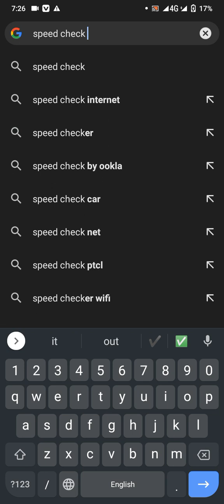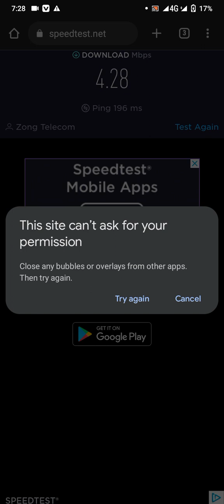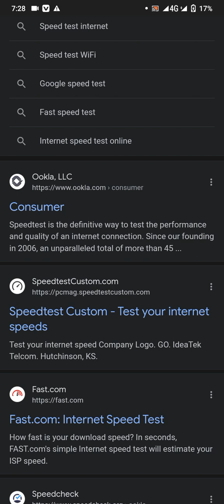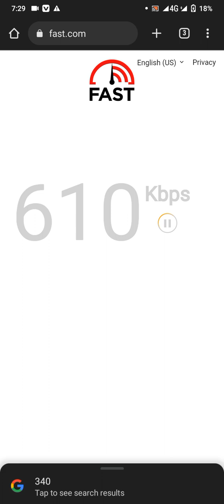How to check your internet speed